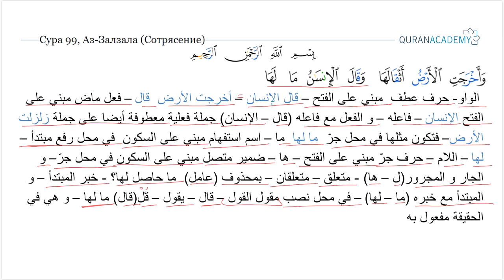Грамматический разбор суры аль-Зальзаля (Сотрясение) - часть 2